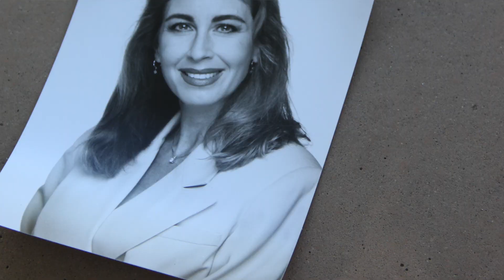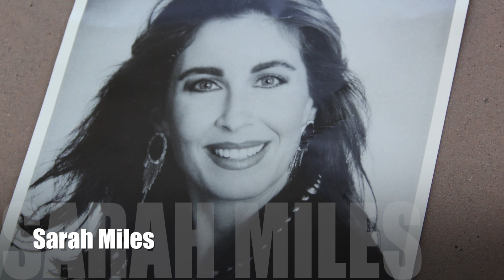Sarah Miles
Edited video